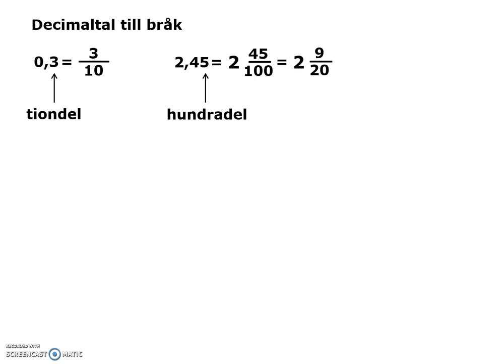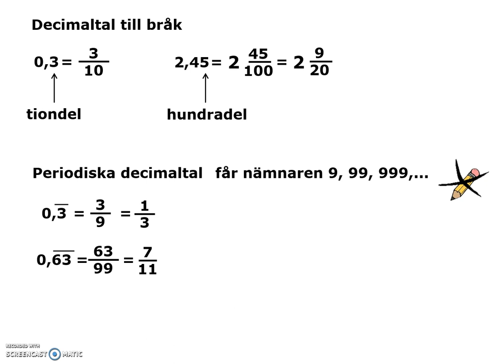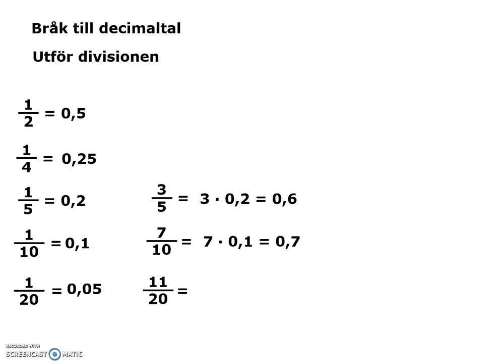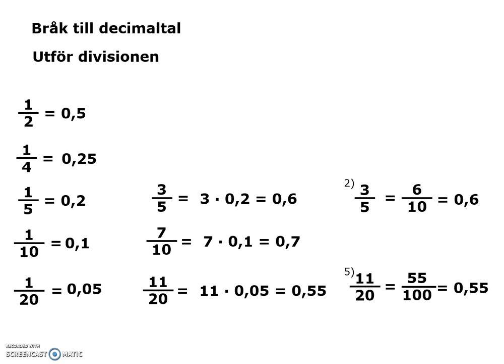decimalBrak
Bråkräkning: ändra mellan decimaltal och bråk